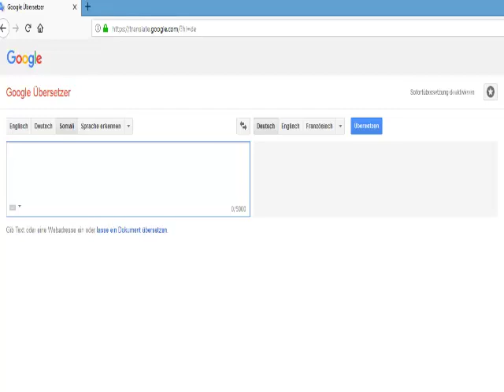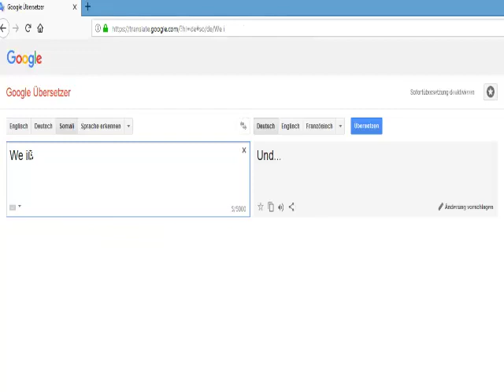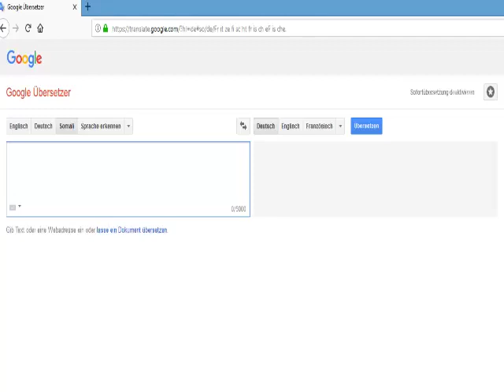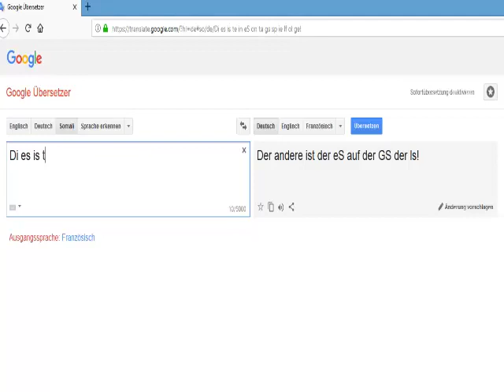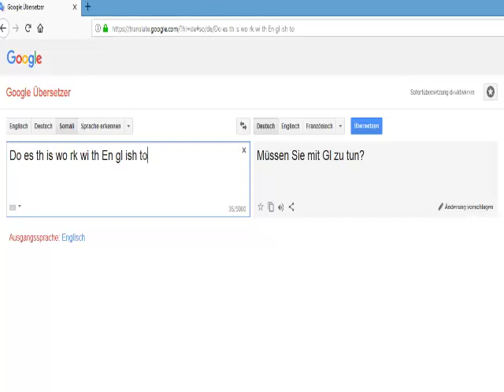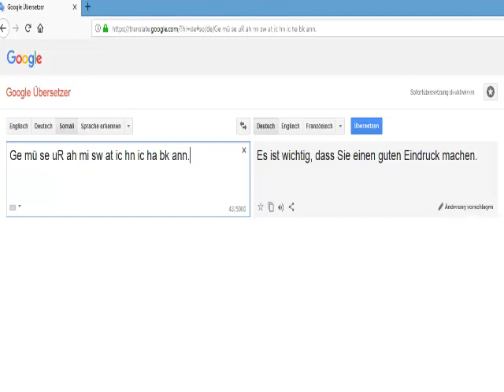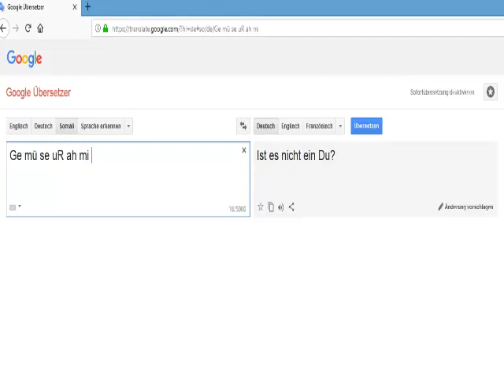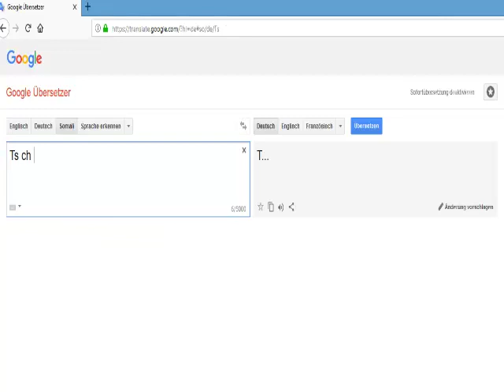Das Spiel zum Sonntag #178 - Google Übersetzer Somali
Link zum Spiel: Ist hier wieder etwas sinnfrei. :D